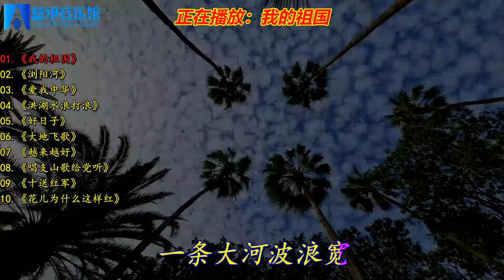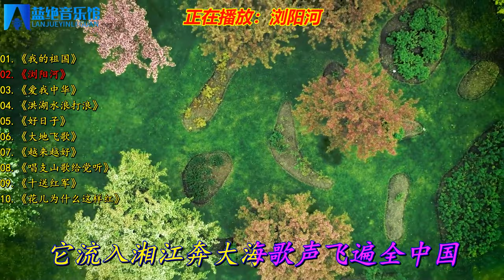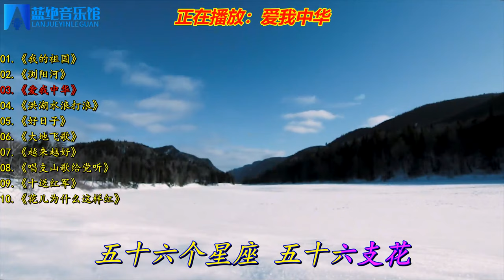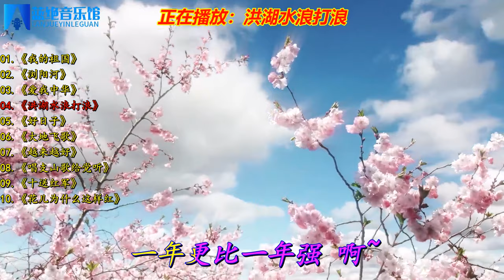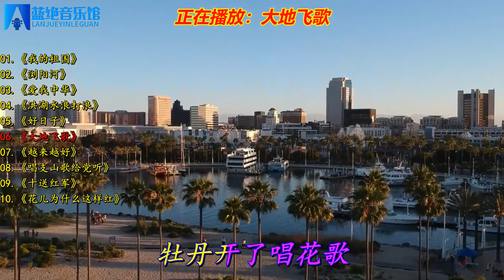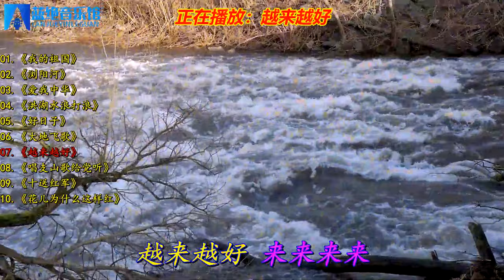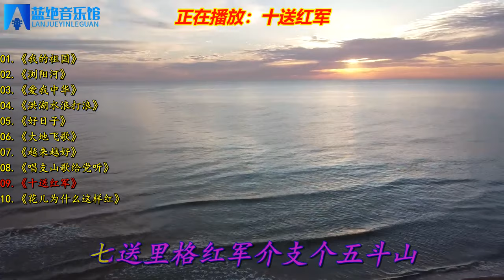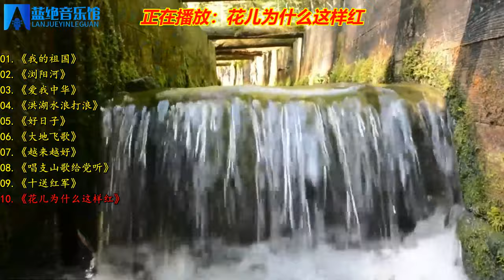宋祖英经典《我的祖国》《浏阳河》《爱我中华》《洪湖水浪打浪》